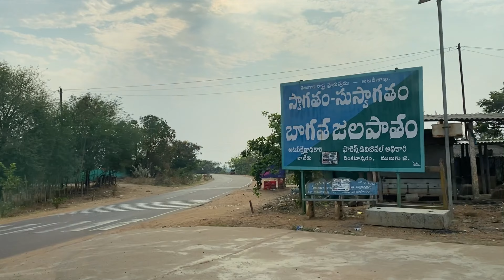Bogatha Waterfalls 💦 | Eturnagaram 🐒 | April Fully Dried | Long Drive 🚘 | Vlog 🎥